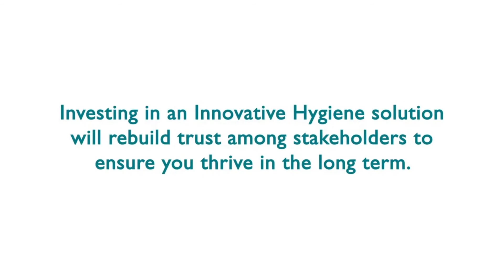Australia Bus Enhanced Disinfection | MicroSafe Group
The most effective disinfection and time saving process in the world by the one and only Microcyn Technology. This specific disinfection took place in Australia with our Nanocyn Technology.